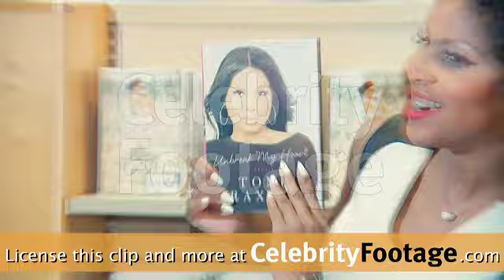Toni Braxton Unbreak My Heart Book Signing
Coverage of the Toni Braxton Book Signing in Los Angeles, CA on May 27, 2014.